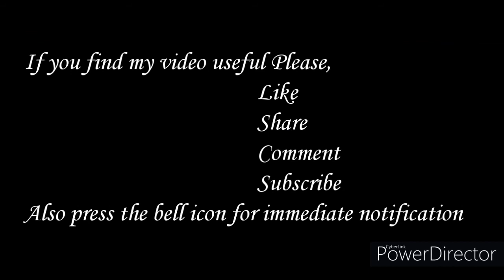Easy Butterfly Rangoli Design with 4-8 & 6,4 Dots|Butterfly Kolam|Butterfly Mugulu by Tamil Kolangal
TamilKolangal Kolam Rangoli In this Video you can see Easy Butterfly Rangoli Design with 4-8 & 6,4 Dots|Butterfly Kolam|Butterfly Mugulu by Tamil Kolangal

muggulu designs
rangoli kolam
big kolam
kolam designs
beautiful kolam
traditional kolam
border line kolam
aiswarya kolam
festival kolam
margali kolam